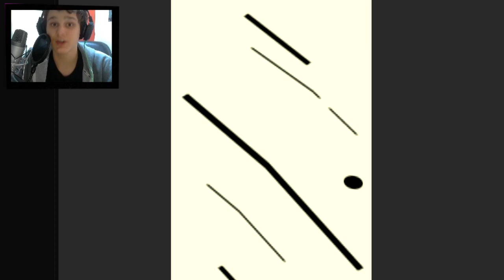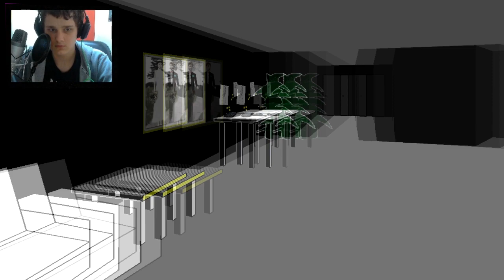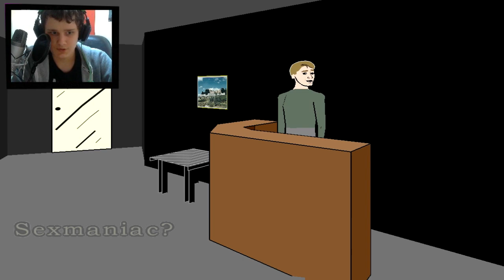Facade - Ik heb de game laten buggen!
Nieuwe Facade! :D
Vergeet niet te liken en laat in de reacties achter als je meer wilt!